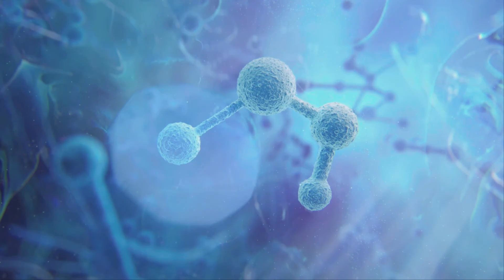AC Mirage - Der Meisterdieb von al-Anbar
- Assassins Creed
- Gameplay
- Walktrough
- Story
- Trophäe
- Erfolg
- Achievement